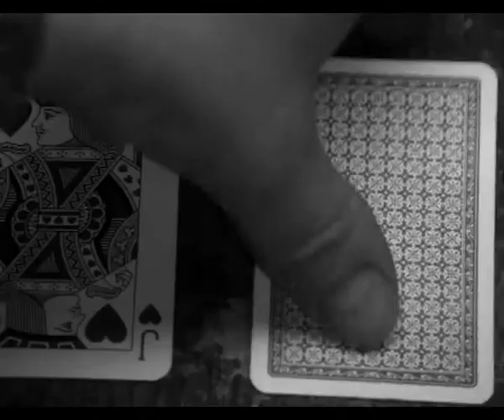Acting Showreel (2008)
Tics in 'O'Brien Plays the Devil' (2006)
Director: Alex de Campi (Lot49 Films)

Philip II of Spain in 'The Twisted Tale of Bloody Mary' (2008)
Director: Chris Barnard (TV Choice)

Man in 'Façade' (2004)
Director: Marte Maren Holth (NFTS)